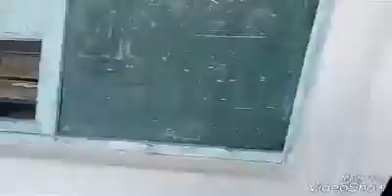Nabeul: Hommage émouvant à une professeure partant à la retraite